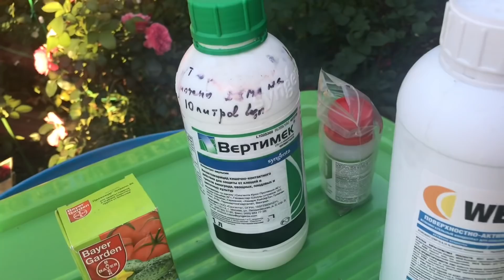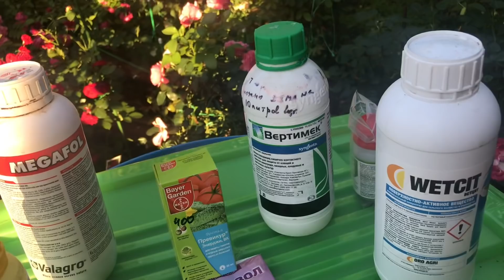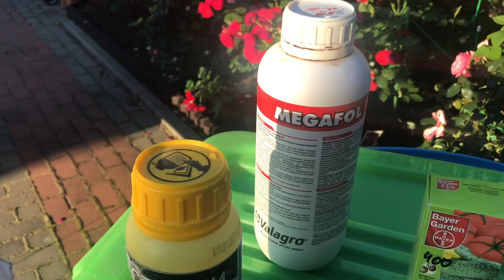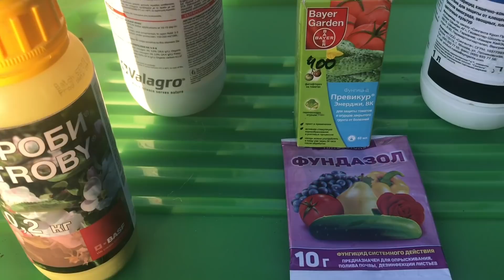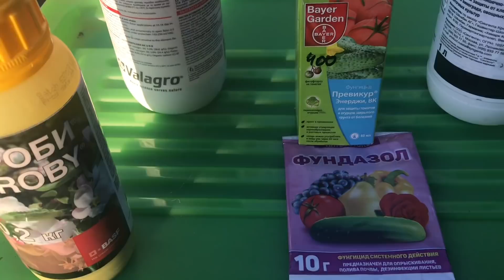Розы.Медлить нельзя - нужно действовать.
Дорогие друзья Розы отцветают. Сейчас для них не легкий период. Нужно набраться силы, выпустить новые побеги для второго цветения. Мы с Вами сделали подкормку ,чтобы помочь розам восстановить силы. Сейчас важно не допустить развитие болезней и вредителей, которые могут ослабить наши Розы. Срочно делаем профилактические обработки наших роз. Бороться с болезнями и вредителями труднее, чем предупредить этот процесс. Обработку делаем после 19.00.🌹🌹🌹